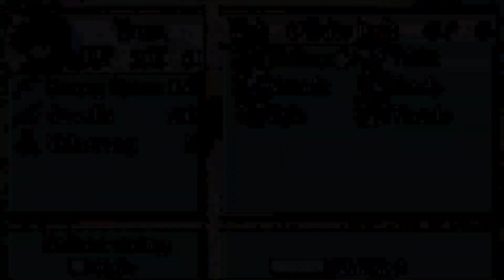Fire Emblem Time Scarred PT Ch.11 Distant Tana Pt. 2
I honestly ran out of things to talk about. But those land boat tho???